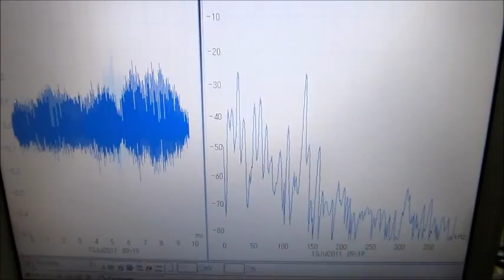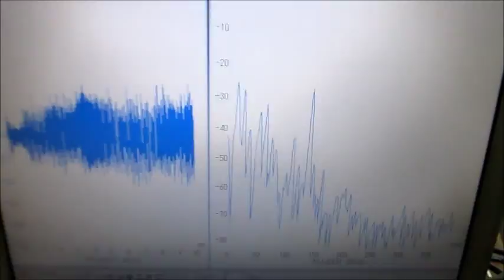小型超音波振動子（４０ｋＨｚ ５０Ｗ）